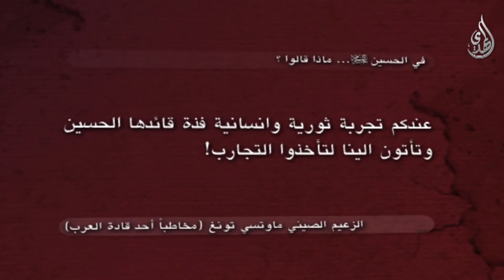في الإمام الحسين عليه السلام ماذا قالوا - الزعيم الصيني ماوتسي تونغ